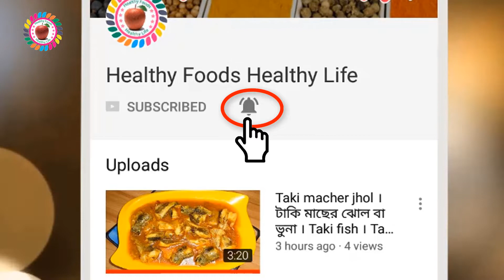চুলায় তৈরী স্পেশাল আমের দই রেসেপি সহজে বানিয়ে নিন ।। ম্যাঙ্গো মিষ্টি দই ।। Mango Yogurt।।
ম্যাঙ্গো মিষ্টি দই

পুষ্টিগুণ ও স্বাদে আম অতুলনীয়। আম খেতে পছন্দ করেন না এমন কাউকে খুঁজে পাওয়া ভার। আর এখন তো আমেরই মৌসুম। আম আমরা শুধু কেটে অথবা জুস করে খাই। আর এই গরমে দইয়ের গুণ সম্পর্কে নতুন করে বলার কিছু নেই। আম আর দই মিলিয়ে হতে পারে আম দই। খুব সহজেই এটা বানানো সম্ভব তাহলে শুরু করা যাক।

উপকরন: পাকা আম, টকদই, চিনি,ও দুধ।

প্রণালী: প্রথমে দুধ গুলো জাল করে ঘন করে নিন চিনি দিয়ে । এবার টকদই গুলো ফেটিয়ে নিন ও কুসুম গরম দুধে দিয়ে সবগুলো গুলিয়ে নিন। তারপর আমের পিউরি গুলো দিয়ে আবার গুলিয়ে নিন। তারপর দই গুলো বাটিতে দিয়ে হালকা আচে দই গুলো তৈরী করে নিন। ভিডিও তে বিস্তারিত বলা আছে ধন্যবাদ।

আম থাকতেই আম পাউরুটির রোল একবার হলেও বানিয়ে দেখুন বার বার খেতে চাইবেন ।। Mango Bread Roll ।।